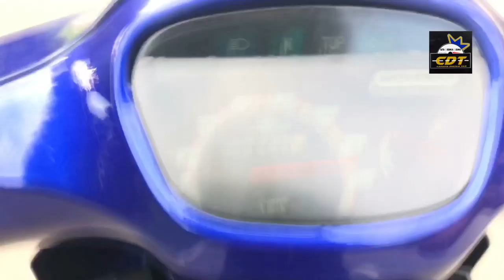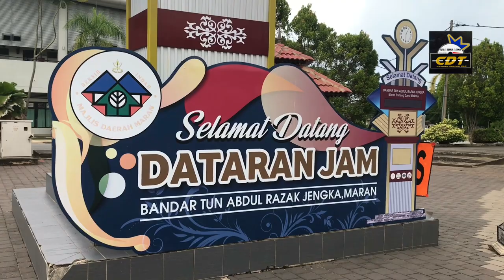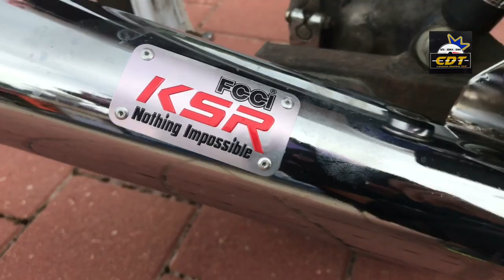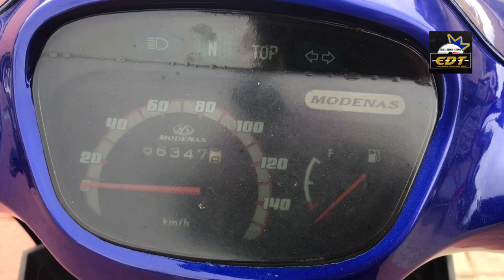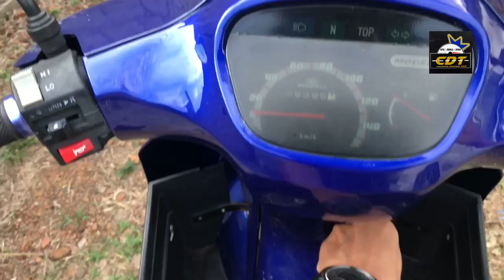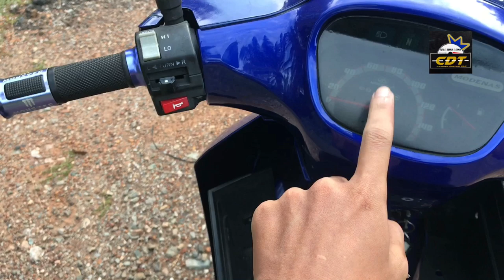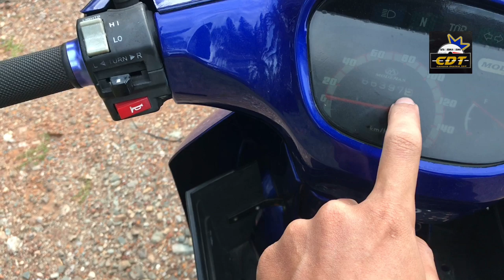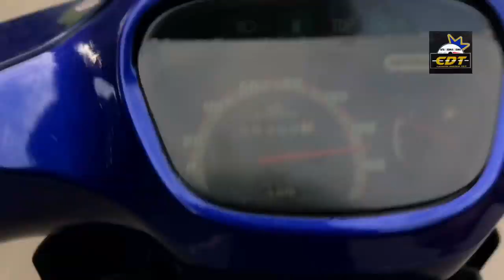KRISS MR1 UP SPEC 51++ TEST TOPSPEED | PADU BOSSKU